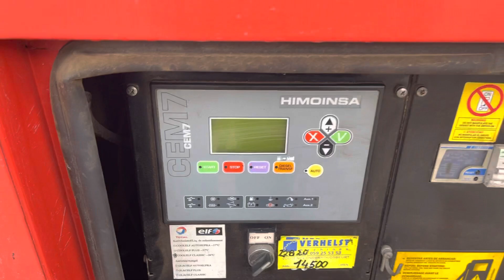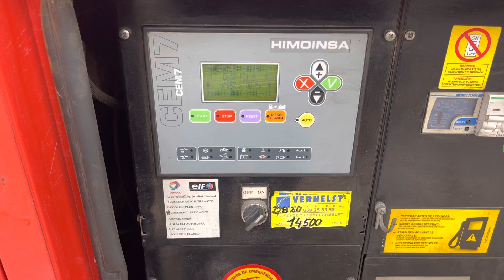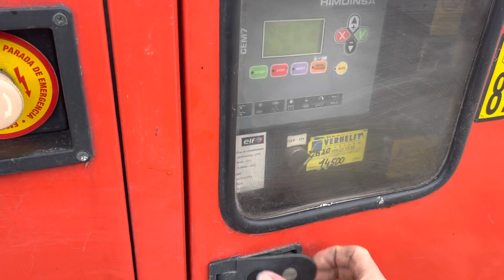Himoinsa HYW-20KVA Generator - Yanmar Engine - (Refnr. BM4258)